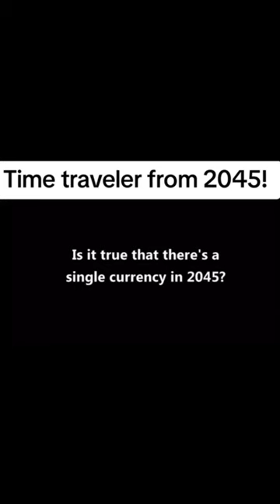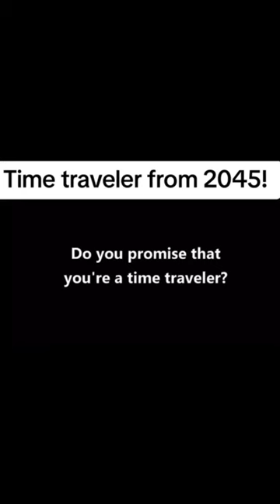A time traveler from 2045 PT2.